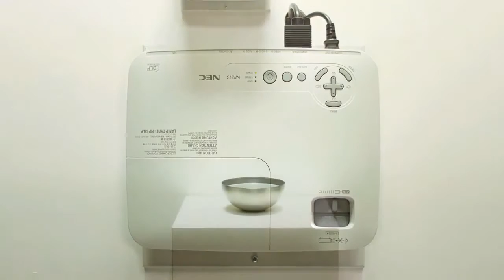Art basel miami 2016 - Peter Sarkisian1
art basel miami 2016 - art basel miami 2016 - sun xun's "reconstruction of the universe".
unveiled at art basel miami beach  december 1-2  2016. art basel in basel 2016 unlimited.

art basel in miami beach film trailer 2016.
 watch highlights from his exhibition "flash" which was open to the public at design district during art basel week in miami  florida in december 2015... what is miami's art basel? art basel 2016 at soho beach house miami. in a previous video  we attended the opening night of the public sector of art basel in miami beach 2015.

-(imagen: cristóbal herrera) una treintena de galerías iberoamericanas conforman la nutrida representación latina de art basel miami beach 2016  una feria que sirve de puente entre las creaciones artísticas de los dos hemisferios americanos  que abrió hoy sus puertas al publico general.
join this guided visual tour as i cover memorable moments from my trip to art basel miami 2015.
art basel miami 2015: new art, scad talent.
miami art basel 2016. art basel miami 2016 - sun xun's "reconstruction of the universe" behind the scenes.

art basel in basel 2016  unlimited sector.

art basel miami beach cumple 15 años a su propio ritmo.